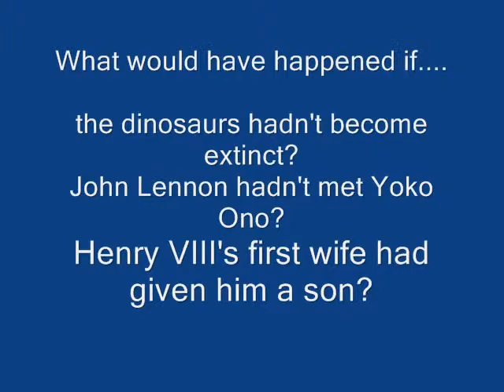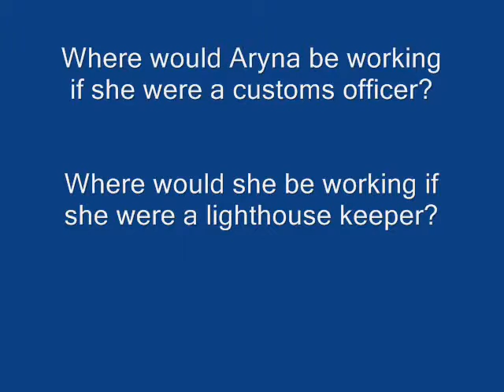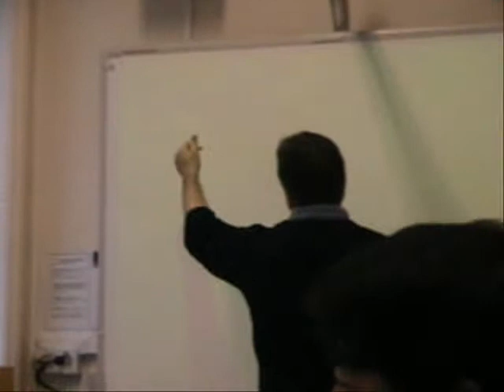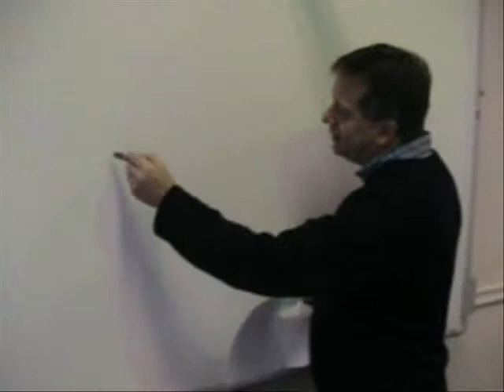Richard Chat Show Game Show Clip Youtube.wmv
Clip showing Chat Show Game Show technique in funny EFL lesson